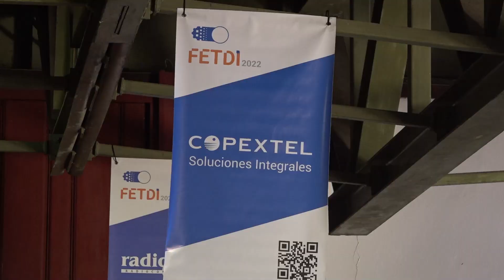Inició en Santiago de Cuba Primera Feria de Transformación Digital FETDI 2022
La primera edición de la Feria de Transformación Digital FETDI 2022 inició en Santiago de Cuba. El espacio reunirá hasta el próximo 17 de noviembre a profesionales, empresarios, técnicos, emprendedores y estudiantes comprometidos con la búsqueda de soluciones tecnológicas en pos del desarrollo de la sociedad cubana.